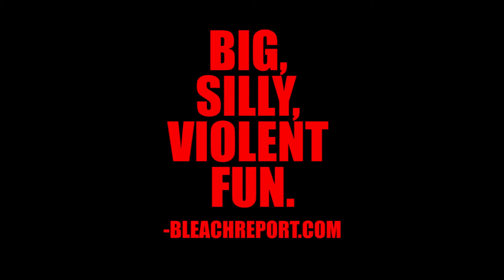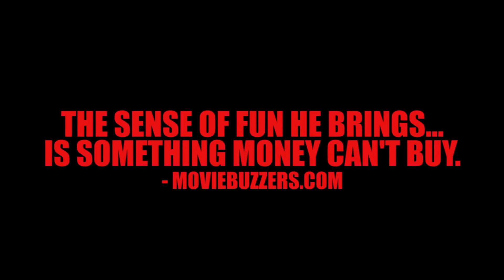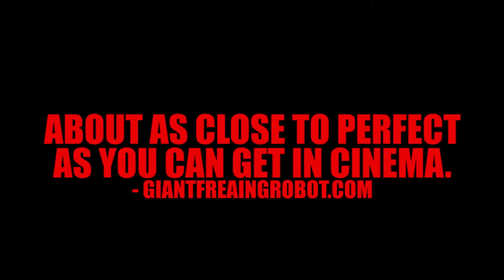Pro Wrestlers vs Zombies (aka Pro All-Star Wrestlers vs Zombies) (2014, USA) Trailer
Pro Wrestlers vs Zombies (2014) | Directed by Cody Knotts
aka Pro All-Star Wrestlers vs Zombies
Written by Cody Knotts | Starring Roddy Piper, Jim Duggan, Matt Hardy